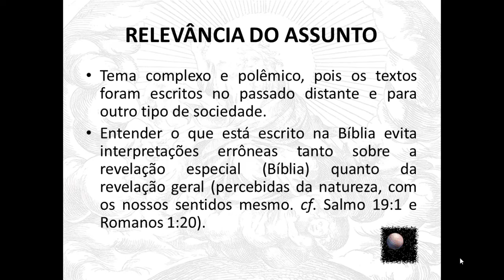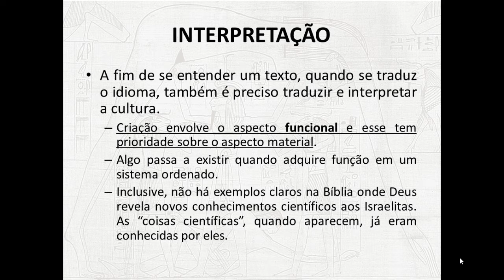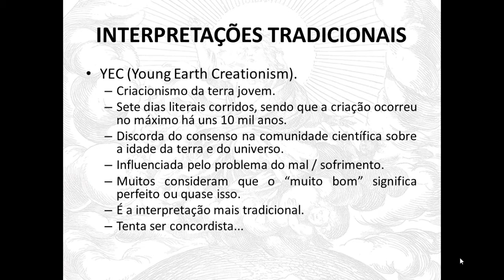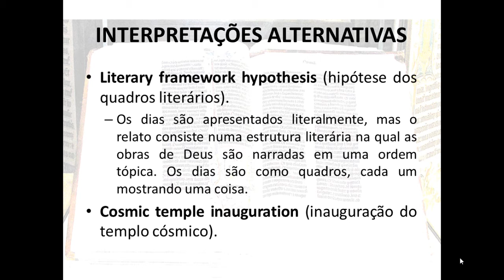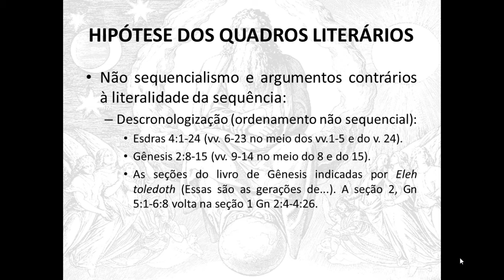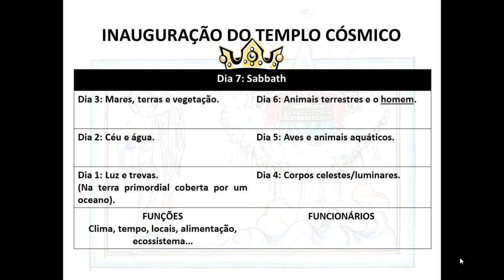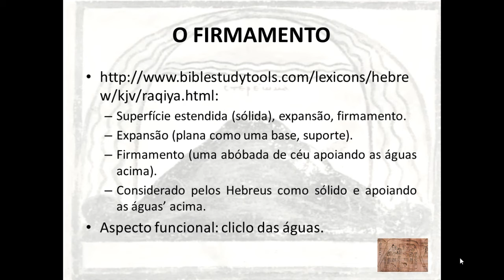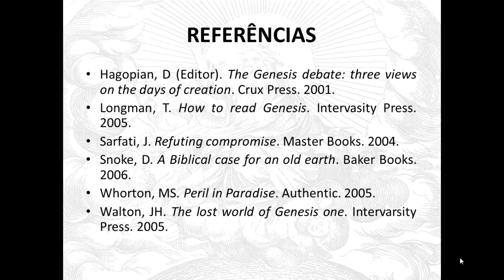Os dias de Gênesis!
Vídeo falando de maneira resumida (como sempre) sobre algumas explicações alternativas para se entender o que significam aqueles dias da criação mencionados em Gênesis 1. É um assunto bem controverso...

Destaco que esse é um vídeo de estudo Bíblico e não tem absolutamente nada a ver com coisas do tipo conversão de ateístas. É uma apresentação direcionada para os crentes mesmo.

Os comentários estão liberados, mas convém lembrar que a moderação é tirânica.

Mais uma observação: o aplicativo de gravar as apresentações de powerpoint anda cortando ou atrasando alguns slides, infelizmente, ainda não sei como resolver (talvez um desktop de uns 5k$ resolva, mas essa solução tá difícil :P).